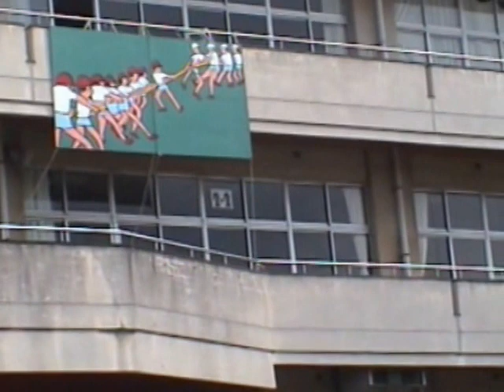School in Tokyo, Japan, Part-1